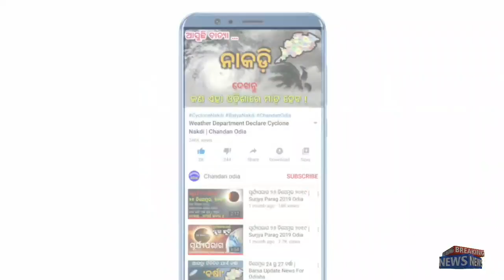Today Breaking News Odisha | Labor Card holders will get Rs 1,500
Nirmana shramika nku miliba 1500 tanka
Prateka goan ku jai prateka labour card dharinku tanka debe sarkar